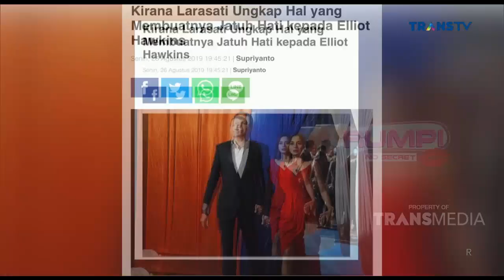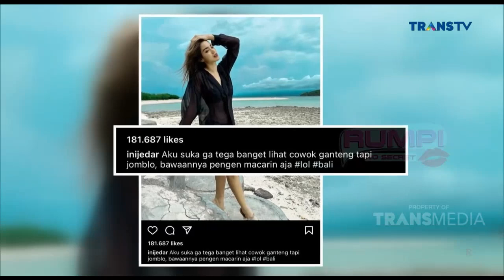JEDAR Anggap PERJANJIAN PRA-NIKAH Itu Penting, Soalnya... | Best Moment Rumpi (30/3/21)